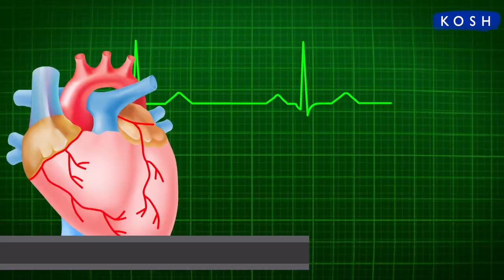Yoga for healthy Liver & Kidney - Paschimottanasana | लीवर और किडनी के लिए वरदान | Jeevan Kosh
In today’s Yoga, Shakti from Goodways Fitness will demonstrate the correct way of doing Paschimottanasana which is good for removing liver and kidney problems. This asana helps in increasing height even after growth years i.e., up to 20 years. There are so many other benefits also of doing Paschimottanasana. Watch here the correct way of doing Paschimottanasana, precautions, and benefits.
आज के योगा में गुडवेज़ फ़िट्नेस की शक्ति से जानें पश्चिमोत्तानासन करने या सही तरीक़ा और फ़ायदे |  इस आसन को नियमित रूप से करने से लिवर और किड्नी की दिक्कत दूर होती है । इसके अलावा भी इस आसन के कई फ़ायदे हैं । देखें इस आसन को करने का तरीक़ा , सावधानियाँ और फ़ायदे ।
How to do Paschimottanasana
Yoga for liver
Yoga for Kidney
Yoga
Online Yoga
Paschimottanasana
जीवन कोष
yoga for beginners
yoga for healthy liver
yoga for liver and kidney
jeevan kosh yoga
yoga for beginners flexibility
yoga for fatty liver
yoga for kidney
yoga for kidney health
paschimottanasana benefits
paschimottanasana step by step
paschimottanasana kaise kare
paschimottanasana ke fayde
paschimottanasana yoga for beginners